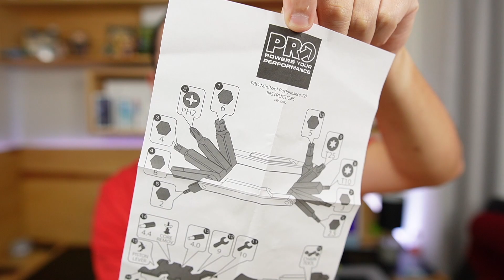CANIVETE SHIMANO PRO MINI 22 FUNÇÕES: MELHOR KIT DE FERRAMENTAS PARA BICICLETA?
EQUIPAMENTOS QUE USO:

► Mochila Oggi Hacker Race (Amazon) (Magalu)
► Capacete Giro Radix Mips (Amazon) (Magalu)
► Garmin Edge 840 (Amazon) (Magalu)
► GPS BARATO para bicicleta (Amazon) (Magalu)